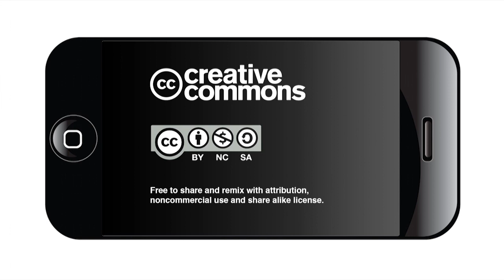Town Hall: Stephen Pennington Republican candidate for Tax Assessor-Collector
Stephen Pennington, Candidate for Bexar County Tax Assessor-Collector, met with community and neighborhood leaders on Feb. 8 to discuss his candidacy. The meeting was moderated by special guest, Cynthia Spielman, local San Antonio neighborhood leader.